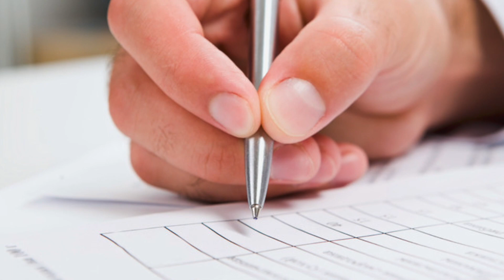Wells Home Inspection Agent Thank You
We thank you for your referrals.